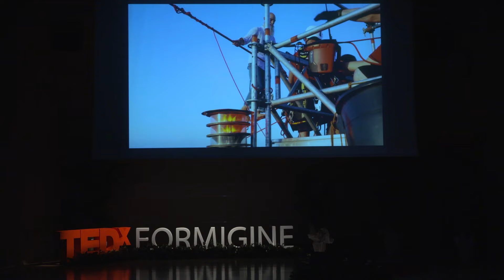Accogliere la paura per essere liberi | Andrea Loreni | TEDxFormigine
Danzare tra il cielo e la terra, come un equilibrista nell'anima. Questo talk porta a scoprire in punta di piedi una disciplina unica nel suo genere.  Andrea Loreni is a bold and one-of-a-kind genius, an extraordinary tightrope walker who has enchanted the world with his overwhelming crossings across all cities.
But Andrea is more than just a tightrope walker. Graduated in theoretical philosophy, he combines his passion for Zen with the art of tightrope walking, which he brings with him into his activity as a trainer and speaker. This talk was given at a TEDx event using the TED conference format but independently organized by a local community.